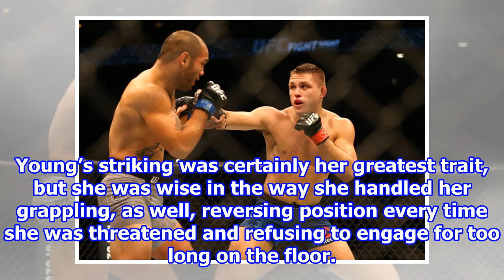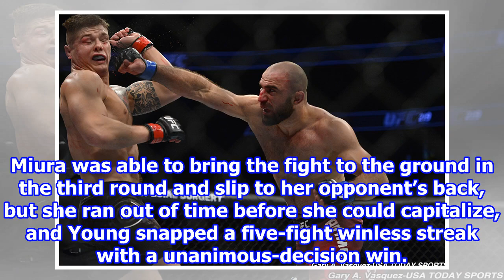Rizin FF 12 results: Wanderlei Silva protege Luiz Gustavo scores devastating knockout 2018/8/12-S...